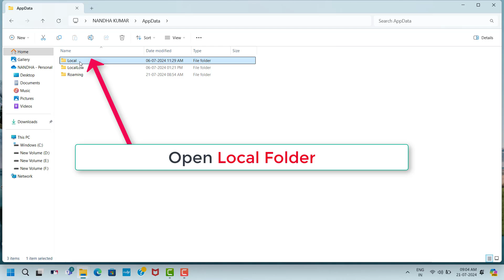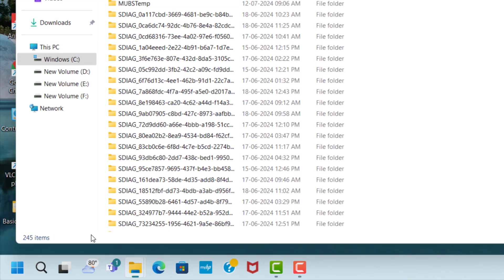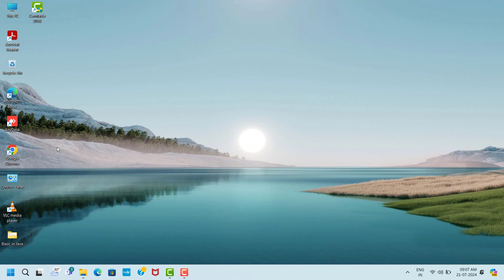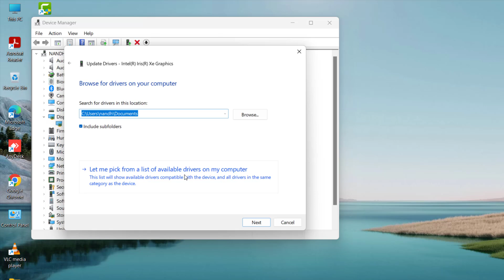Dungeons of Hinterberg Game Not Open Problem